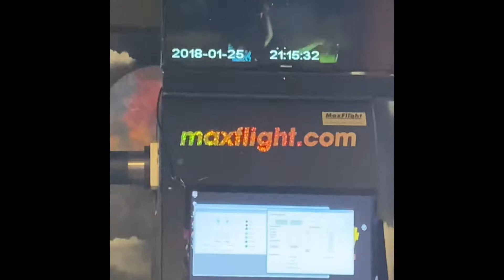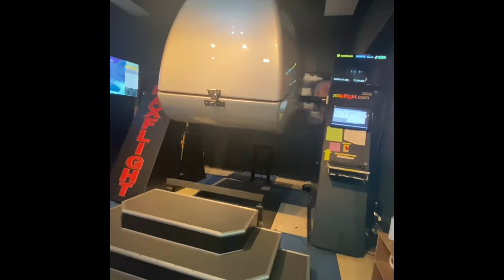Yate con la family! Hondureños 🇭🇳🇭🇳🇺🇸🇺🇸🇺🇸🇺🇸🇺🇸USA❤️🇭🇳 Tennessee on the yacht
Adventure time